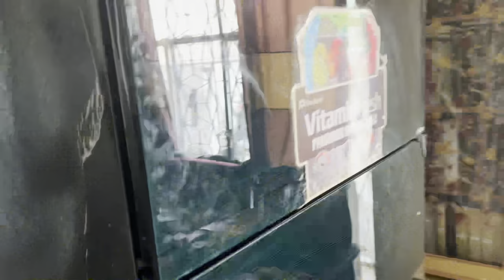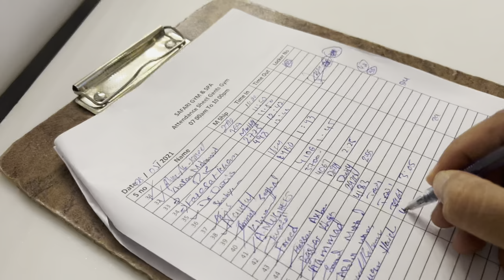Coco Says Hi | Gym time, Eat Watermelon | @Rizwan Haider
Hi, I hope you must be doing great. I, Rizwan Haider welcome you to my Vlogs channel. Your suggestions and feedback are worth gold, keep them pouring in, and never hesitate.